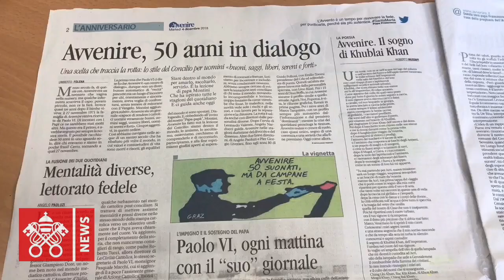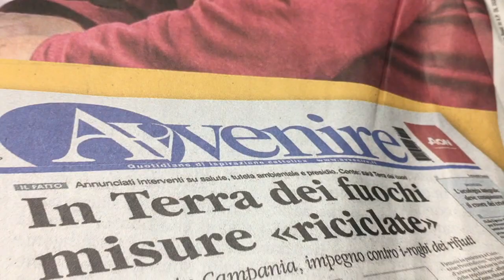Il giornale che non doveva sopravvivere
12PORTE - 24 gennaio 2019: L'Istituto Tincani ha dedicato un approfondimento sui 50 anni del quotidiano Avvenire attraverso un libro scritto da uno storico giornalista della testata cattolica.